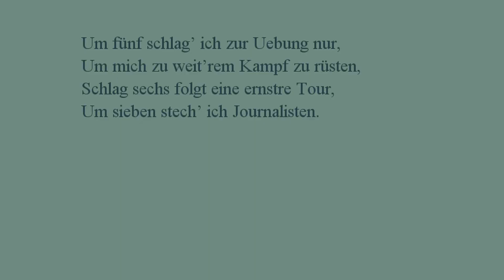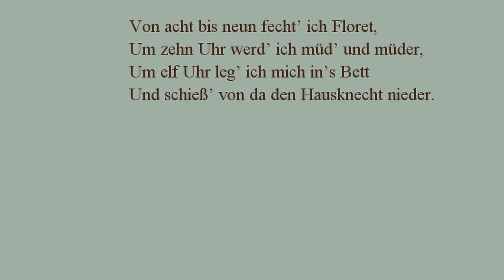Das Lyrik: Duellbolds Stundenzettel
Music and visualization for a poem by Alexander Moszkowski (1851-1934), published in his "Marinierte Zeitgeschichte" (Marinated Contemporary History) of 1884, but already earlier in the weekly "Berliner Wespen" (Berlin Wasps): "Duellbolds Stundenzettel" (A Duelist's Time Sheet).

Music not by Moszkowski. Original spelling, sometimes different from current usage. Book title at the time was "Marinirte Zeitgeschichte." Full disclosure: I have re-published it with explanations if you are interested.